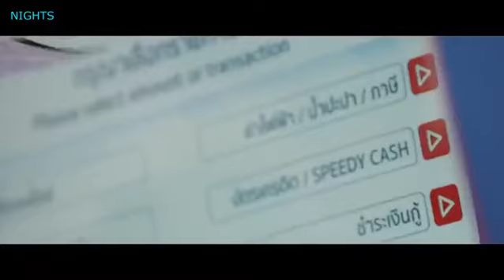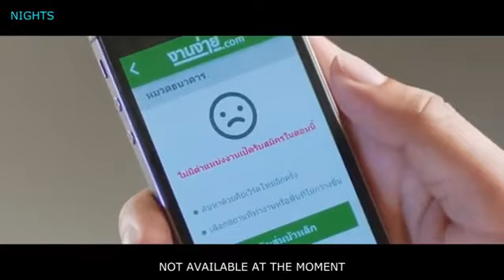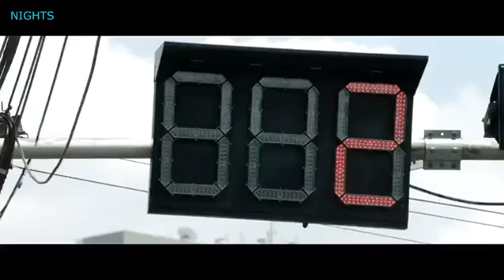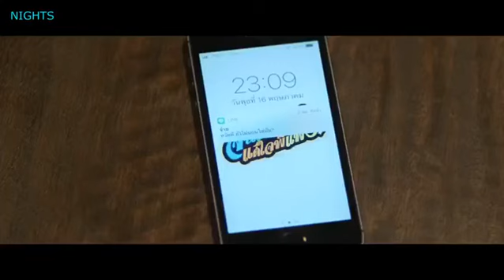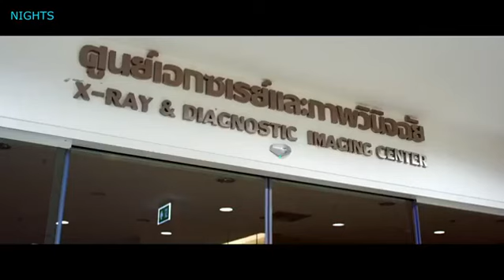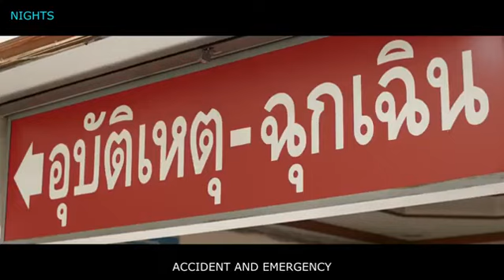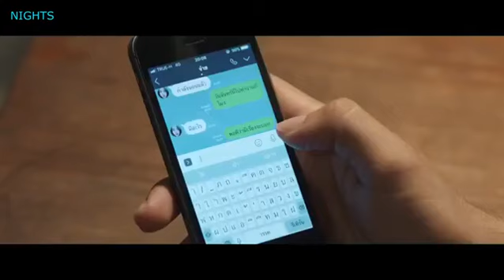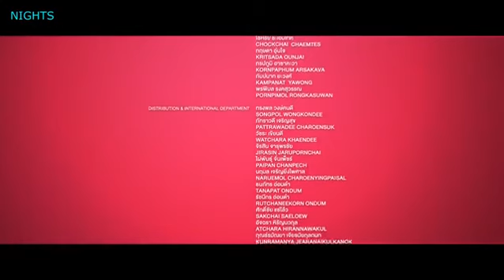Thai Comedy drama films with english subtitle